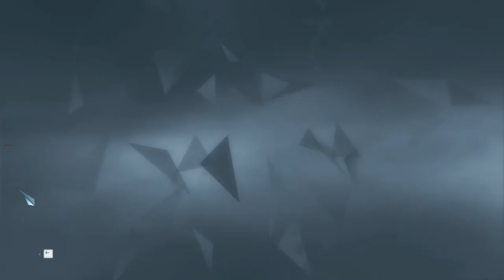Assassin's Creed III | Day 7